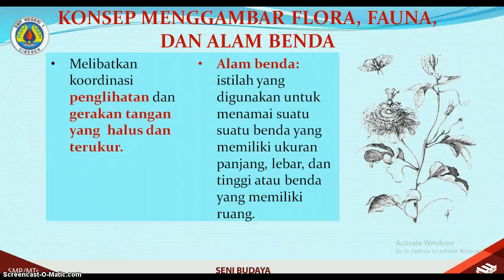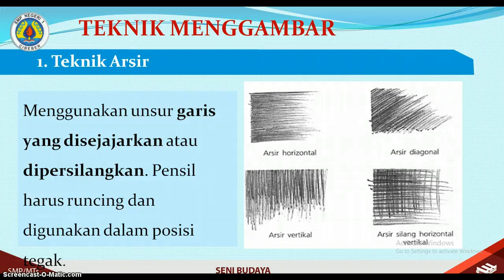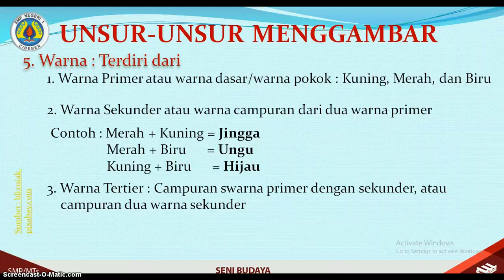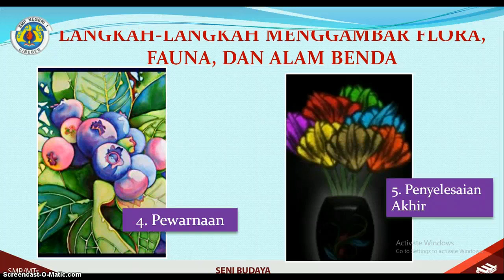BAB I Kls VII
Materi Pembelajaran Kls VII SMP